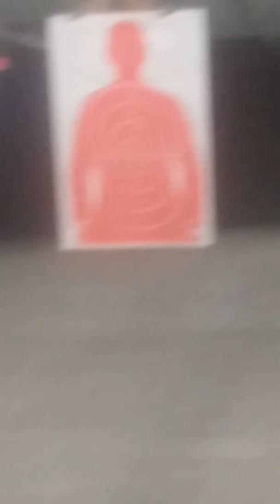Central Kentucky gun range !Warning! Loud volume